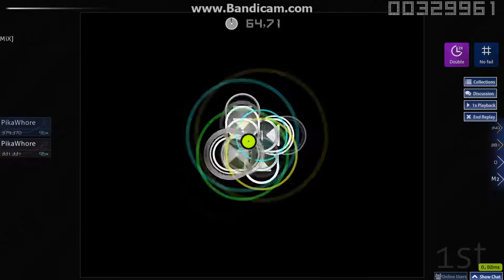Pew - Pew Pew;